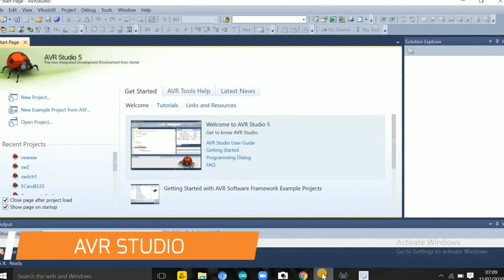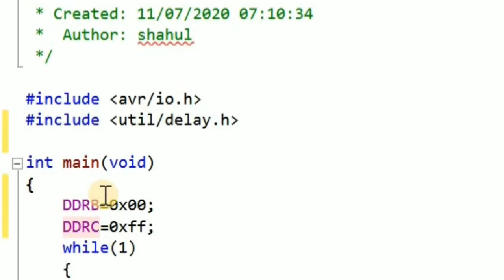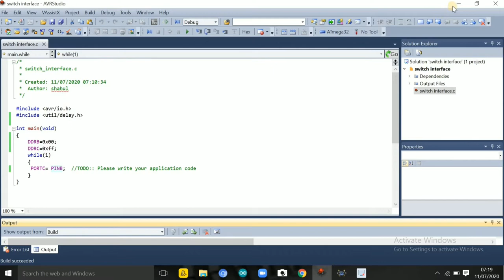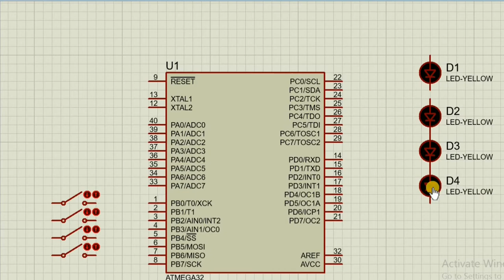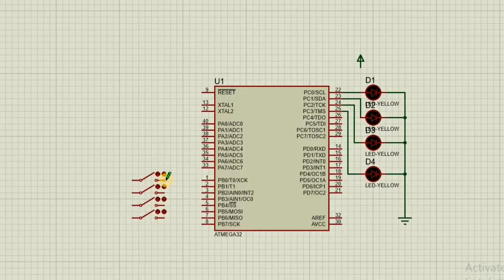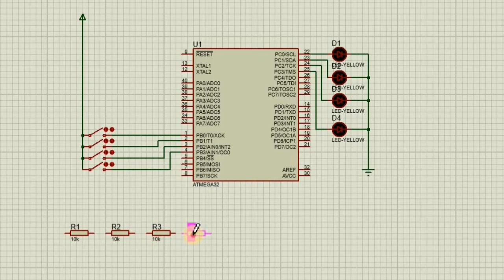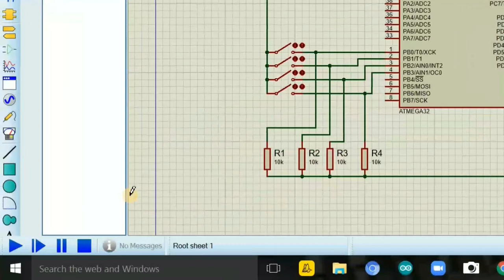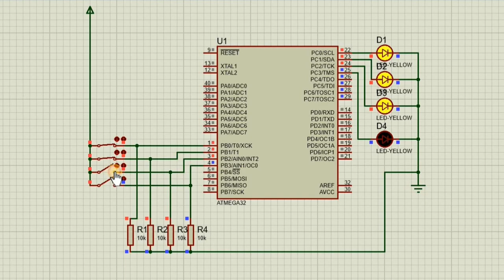Embedded system lab||Switch interfacing||itsmylogia